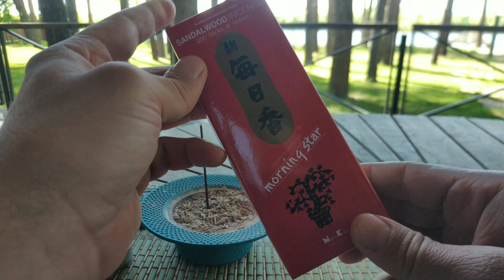Japanese incense Nippon Kodo Morning star Sandalwood 200'sticks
Overview Japanese incense Nippon Kodo Morning star Sandalwood 200'sticks